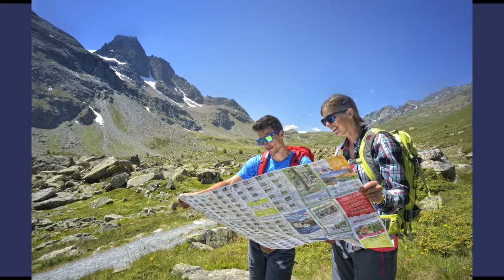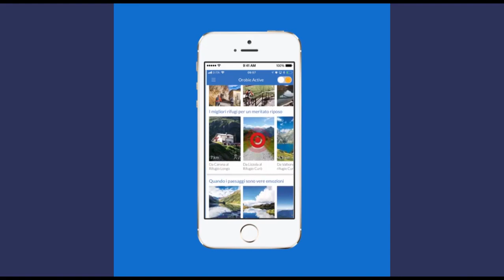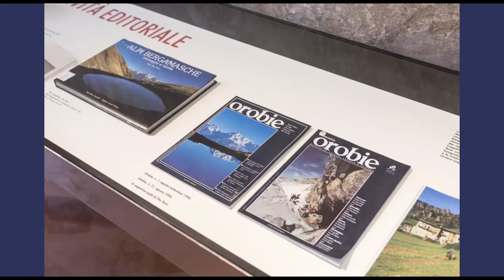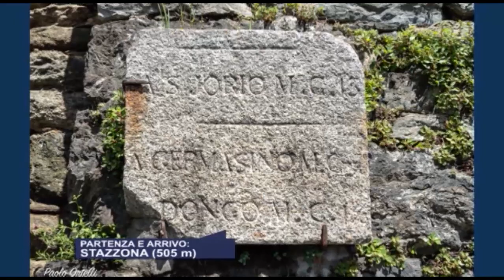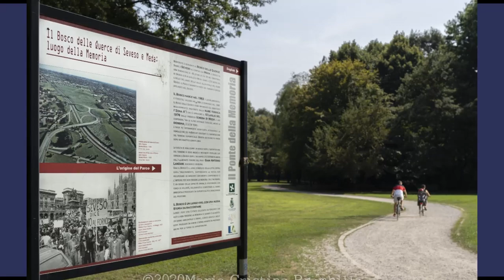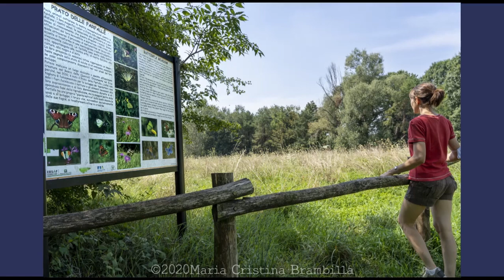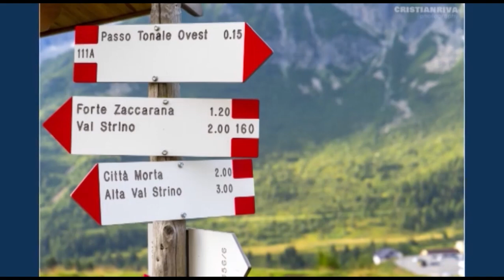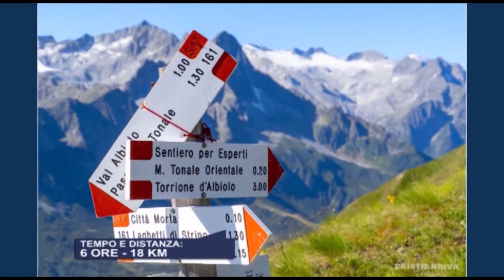OROBIE EXTRA 28 7 21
Appuntamento settimanale con la rubrica Orobie Extra. Ospite di Cristina Paulato è Paolo Confalonieri, direttore della rivista che da oltre trent'anni racconta le tante sorprese della Lombardia più bella. Illustra temi, servizi e proposte che caratterizzano il numero nelle edicole ad agosto 2021. Un viaggio da sfogliare, e non soltanto, tra territorio, arte, storia e tradizioni.